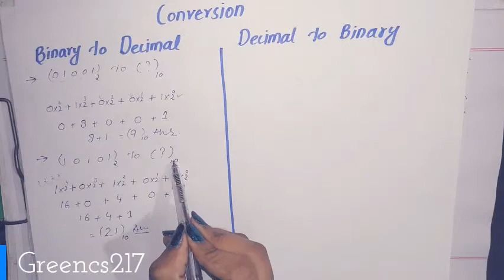Binary to Decimal Number System and Decimal to Binary Number System Conversion| Greencs217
In this video, we are going to learn how we can do the Binary Number system to Decimal Number system Conversion and then Decimal Number system to Binary Number system Conversion.
Conversions in Number System

Greencs217💡💡